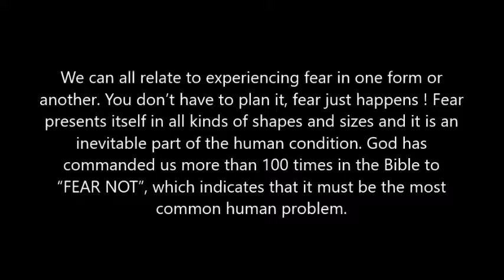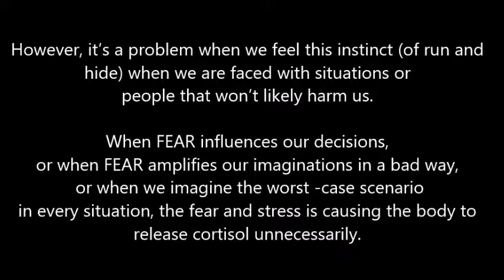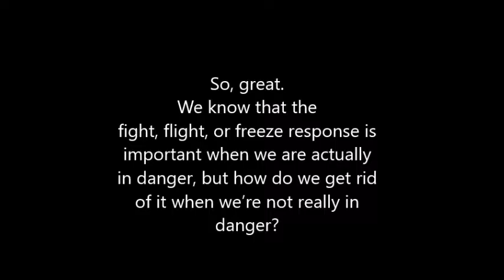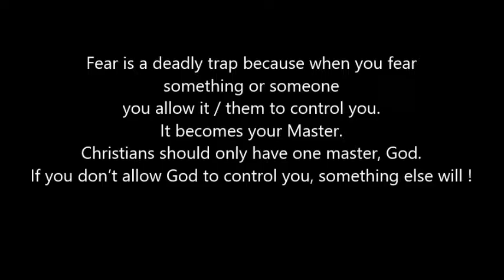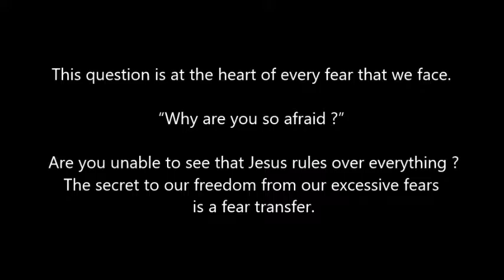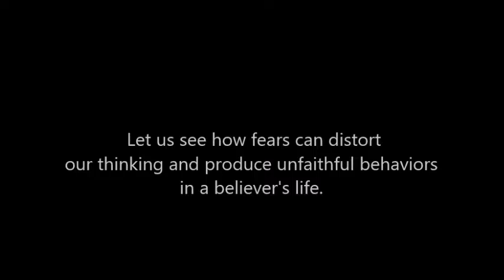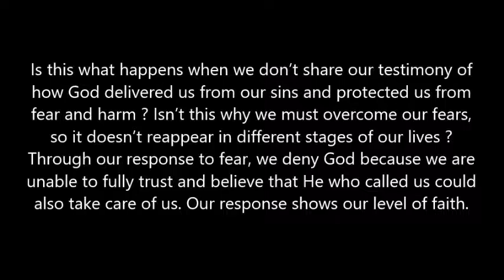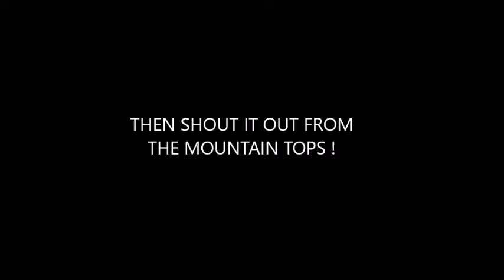Antidote to Fear Part2